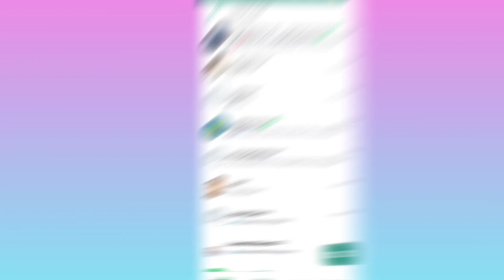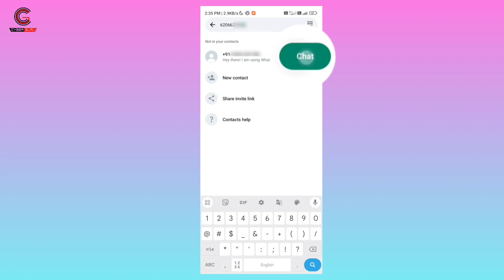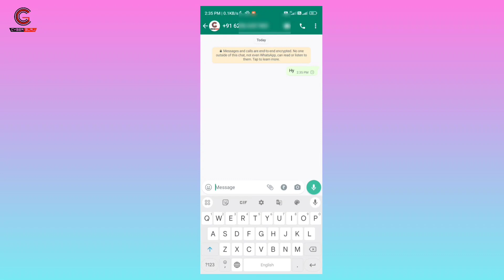WhatsApp par bina number save kiye message kaise kare 2023 | Chat on WhatsApp without adding contact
WhatsApp par bina number save kiye message kaise kare 2023 | Chat on WhatsApp without adding contact | Cyber Guru